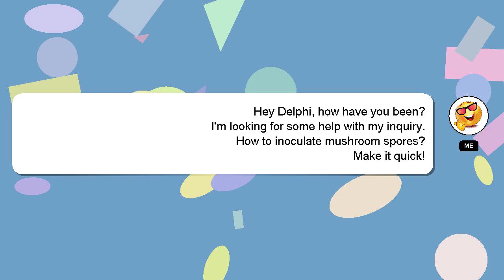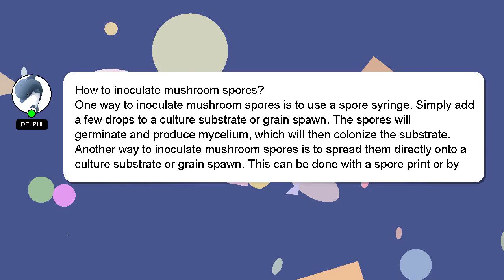How to inoculate mushroom spores?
Let me give you a quick introduction about myself, Howdy, my name's Delphi. Let me help you get the answers you need to your questions. - How to inoculate mushroom spores?

Your answer will be acknowledged and appreciated, and I will 'heart' it as a sign of gratitude.

*2 What we are experimenting :*